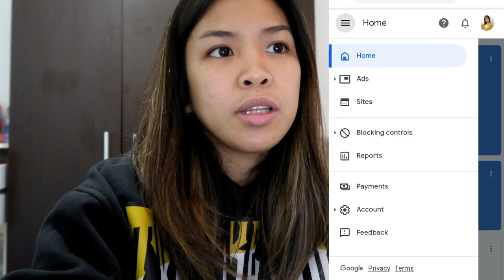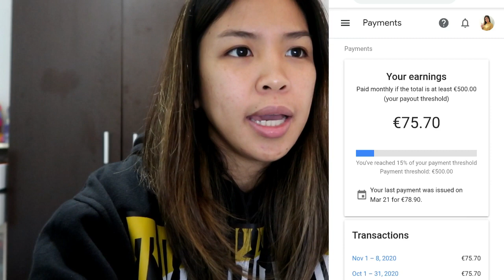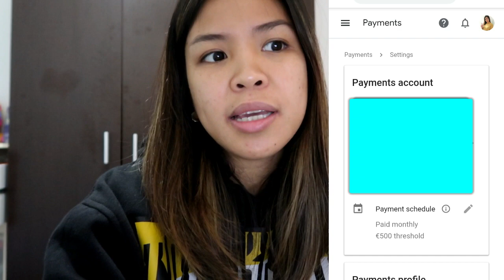How to Change or Hold THRESHOLD in Google AdSense using Mobile+ Pera sa Youtube pwede Gawing Savings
Now in Gilay's VLOG:
If you haven't know about how to make temporarily hold your Google AdSense payments, you must watch this video.